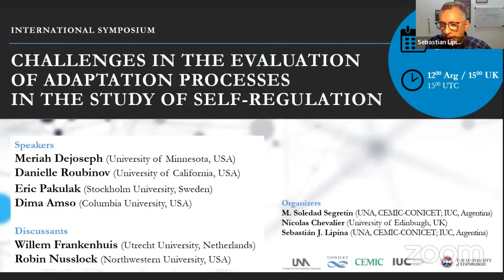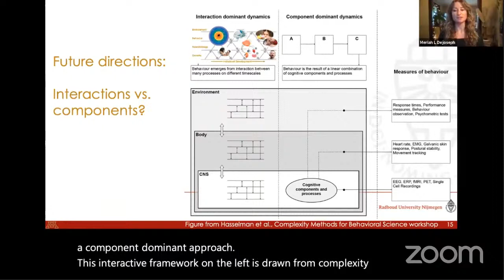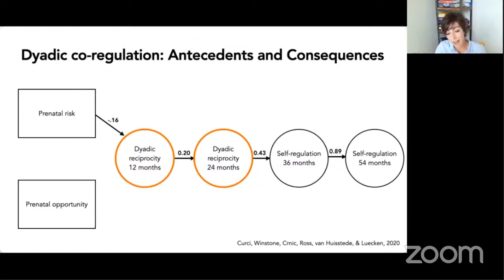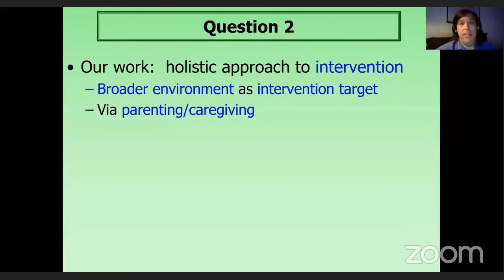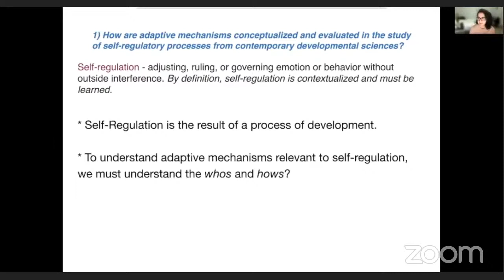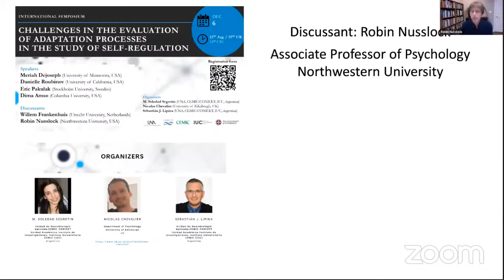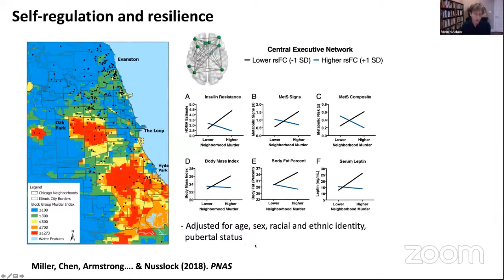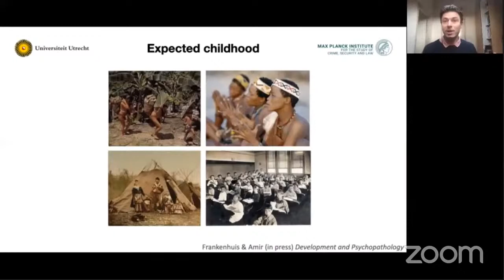International Symposium 2021: Adaptation processes in the evaluation of self-regulation development.